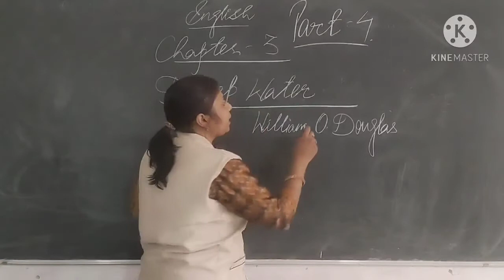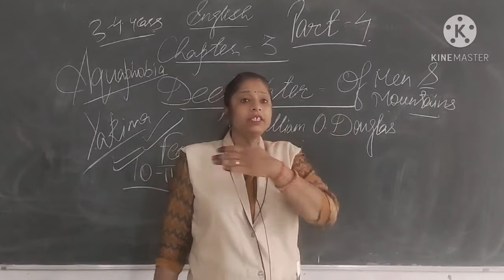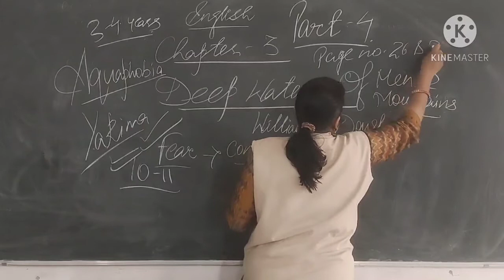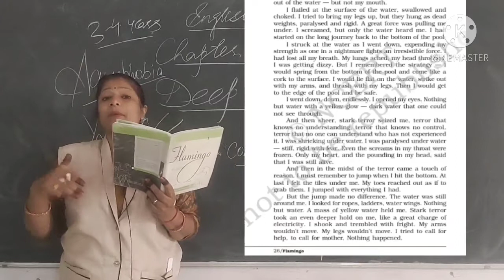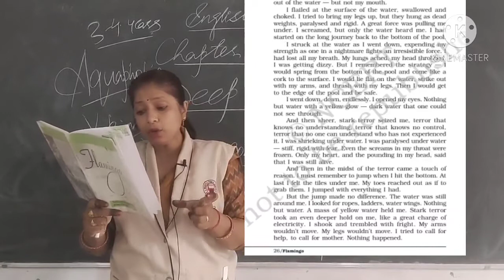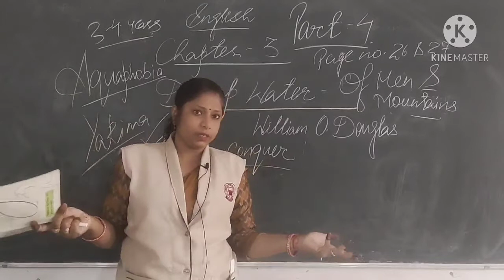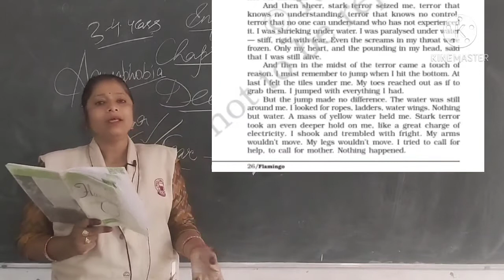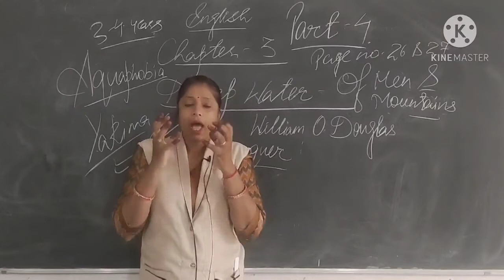English Core : Flamingo chapter -3 Deep water ( Part 4)